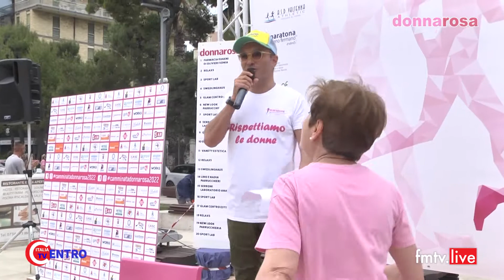2022 05 08 Donnarosa, camminata a Porto San Giorgio